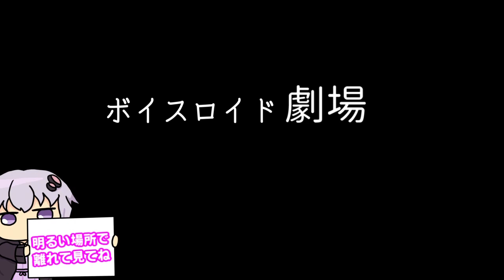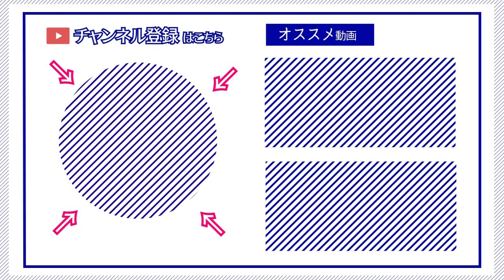【ゆかり先生劇場】ショートコント総集編２９（VOICEROID劇場）